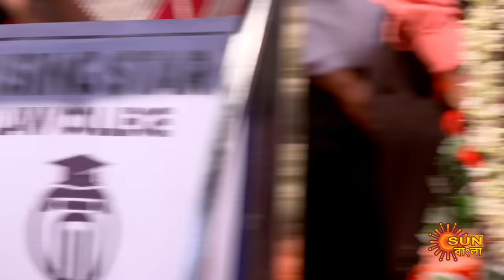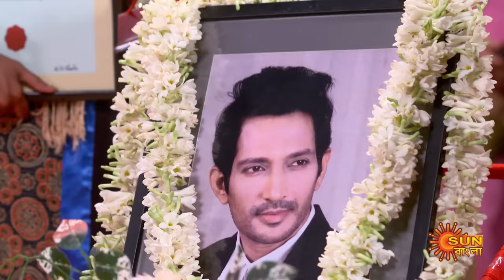Saathi - Highlights |05 Apr 2024| Full Ep FREE on SUN NXT | Sun Bangla Serial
Watch the Highlights of the bengali serial "Saathi" which airs on Sun Bangla TV.